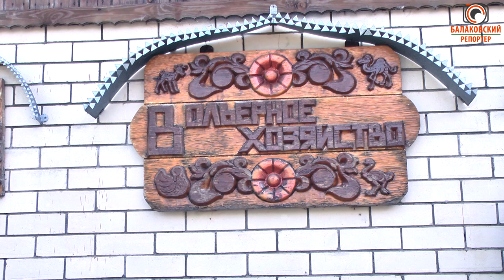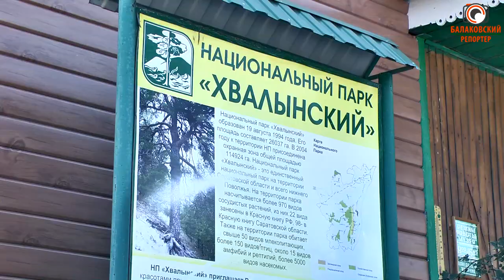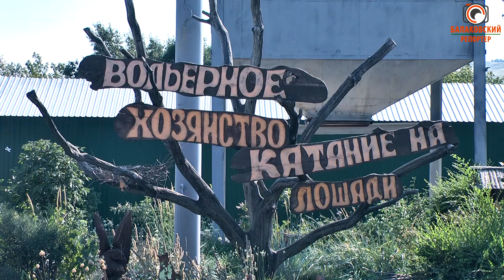В Хвалынском вольерном хозяйстве «Теремок» – пополнение (добрая история спасения косуленка)